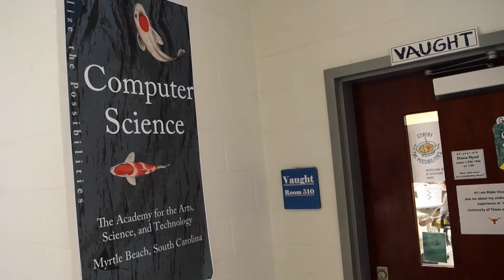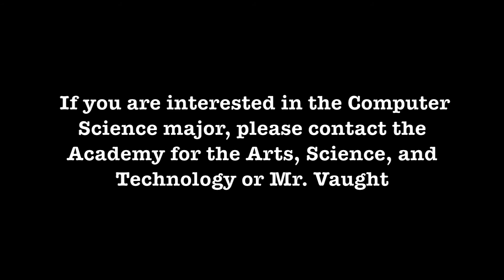Computer Science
Academy for the Arts, Science & Technology